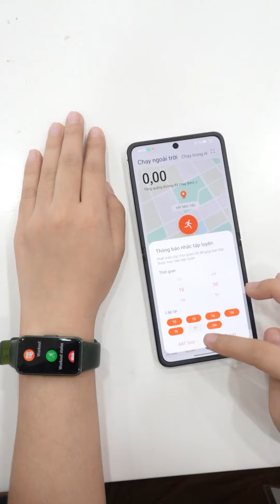Vòng đeo tay thông minh Huawei band 8 khuấy đảo anh em công nghệ với thiết kế đẹp mắt, giá siêu hời